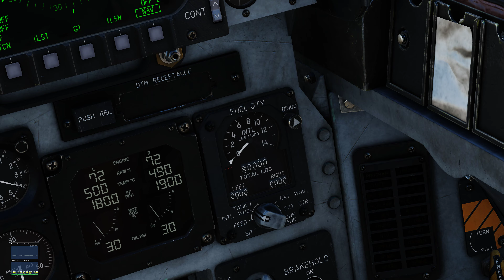DCS F-15e Mudhen test flight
I have no idea how I lost part of the left wing. I did run out of fuel. So, with the engines still running, I took off without fuel. I climbed to over 30,000 feet and then  put the plane into a flat spin. Of course, I couldn't get out of it with any kind of flight control inputs. But... then...
What happened once I got down about 7,000... you just gotta see that!
(Keep in mind that this is just ONE day into the initial (early access) release.
Still, kind of funny, eh?
:D